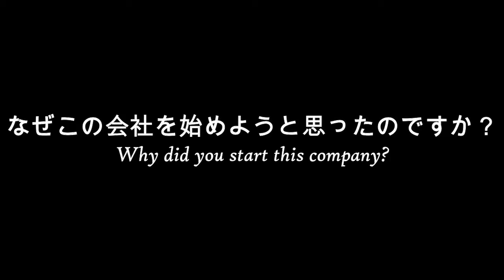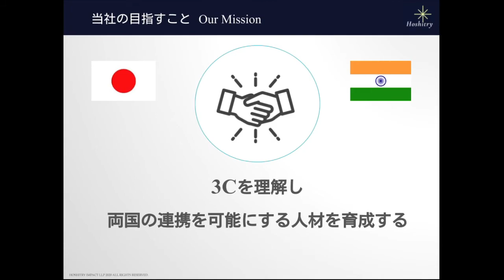Hoshitry Impact 会社紹介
Hoshitry Impact LLP  代表パートナー 阪口史保による会社紹介

質問: なぜこの会社を始めようと思ったのですか？

私がこの企業を始めようと思ったのは、インドの大きな成長の可能性や日本とインドの連携の可能性にもかかわらず、日本とインドの間には大きな認識のギャップがあると思ったからです。
よく知られているとおり、日本はものづくりに代表されるハードウェア開発により、戦後、飛躍的な成長を遂げた国ですが、現在は高齢化が進んでいます。一方で、インドは若い世代が多い、成長の真っ只中にある国であり、ソフトウェア産業がその成長を牽引しています。
両国にはこのような相互補完性がありますが、ビジネスや社会においては全く異なる面があります。

質問: 日本とインドの間の認識のギャップとは何ですか？

日本は島国で一つの言語で1億3千万人の国民が理解し合いますが、インドは13億人の人口の中で言語、文化、宗教等非常に複雑な社会性と多様性を抱えた国です。
私達が考える日印の大きなギャップを3つに分類し３Cと呼んでいます。1つめは、ComplimentaryのC、相互補完性です。２つめは、ContradictoryのC、正反対性です。3つめは、CompassionのC、思いやりです。

会社の理念 :

この３つのギャップをお互いに理解する人材を事業を通じて育成することで、両国で強みと弱みを補う強固な連携を構築することを支援します。